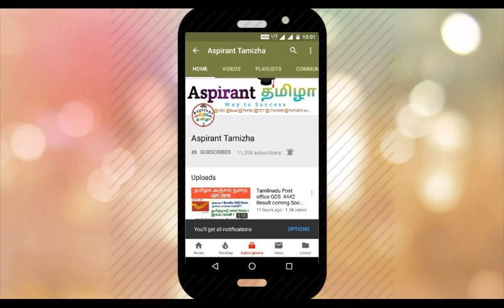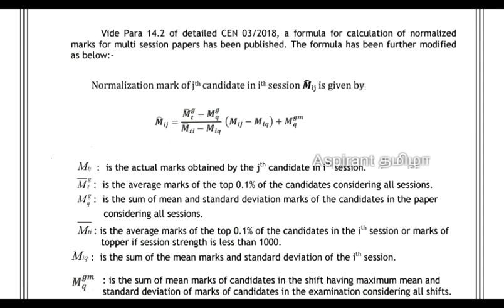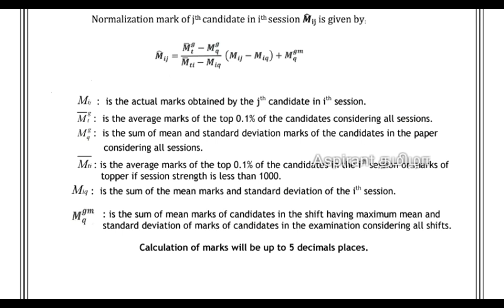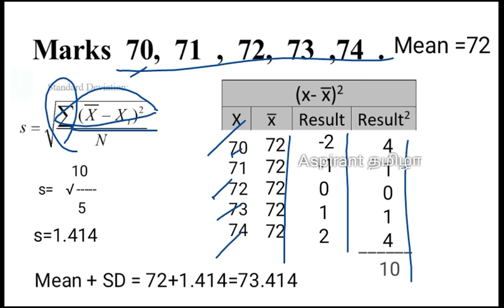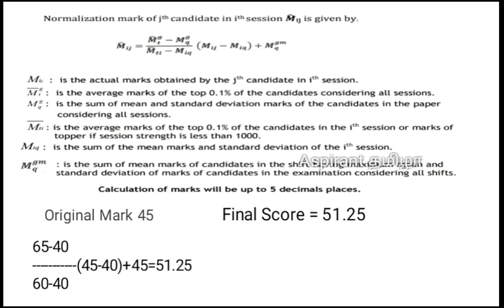RRB JE New Revised Normalization Formula | How to Calculate Normalization of Marks RRB Answer Key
Offcial Notice

RRB JE Cbt1 Cutoff Analysis

rrb je normalization in tamil
rrb je answer key link in tamil
rrb je normalization
rrb je cut off 2019 normalization
rrb je cut off after normalization
how to download rrb je answer key 2019